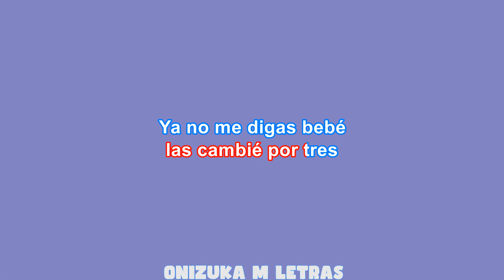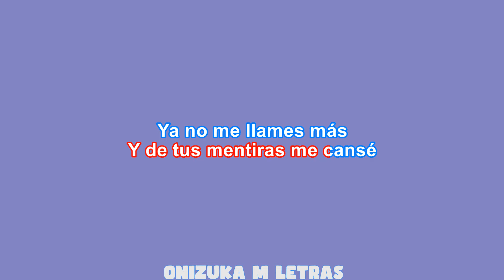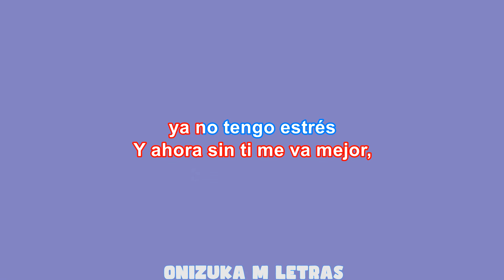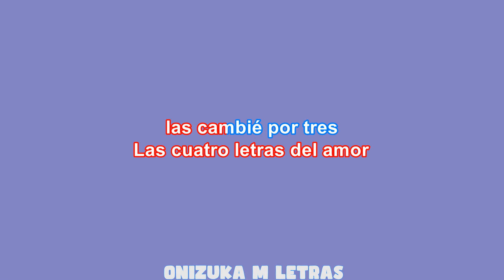ALV (Karaoke/Instrumental) - Arcangel x Grupo Frontera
alv arcangel karaoke
alv karaoke
alv Arcangel y Grupo Frontera karaoke
alv arcangel instrumental y letra